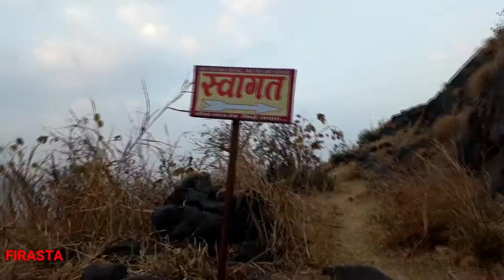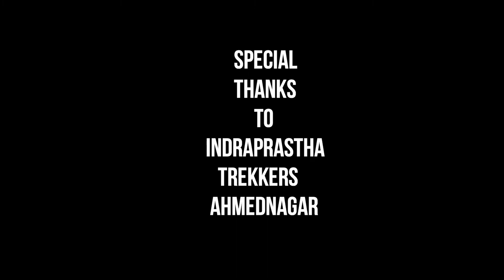Chawand fort|चावंड गड|प्रसन्न गड|एक दिवस 9 किल्ले मोहीम|last vlog|शेवट...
एक दिवस 9 गड- जुन्नर विभाग#chawand fort#  चावंड गड # Marathi Youtuber# FIRASTA#Marathi Vlog#
                     specially thanks to
                     Jivan kadam vlogs
                         विश्व सह्याद्री  ग्रुप
                       मराठी Youtuber ग्रुप
And
          Indraprath Tracking  Association
                         Ahmednagar

चॅनेल वरील video बनवणे हा माझा छंद आहे यात देण्यात येणारी माहिती / इतिहास हा पूर्णपणे सत्य असेलच असे नाही. काही जर काही चुकलच असेल तर मोट्या मनाने माफ करावं हीच इच्छा .
                       ।। जय शिवराय ||
धन्यवाद.